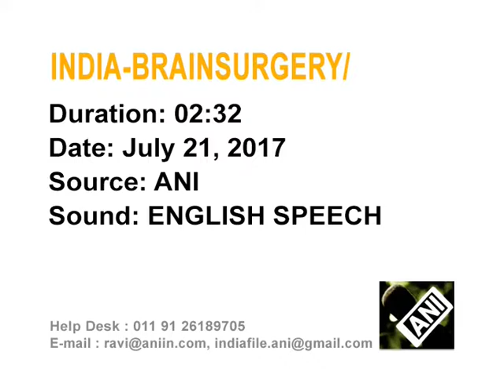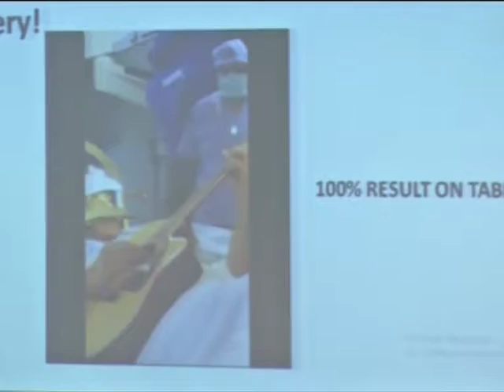22 July, 2017 - Indian man strums guitar through brain surgery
22 July, 2017 (ANI): Indian man strums guitar through brain surgery